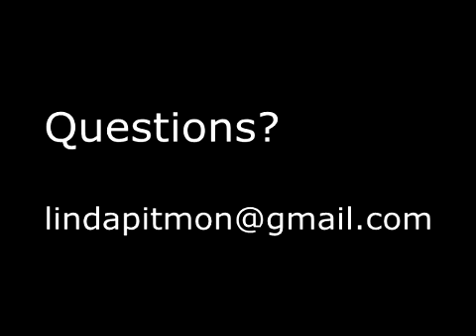Let the Whole Creation Cry c1881 Brooke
An educational ASL teaching video for intermediate and advanced interpreters.